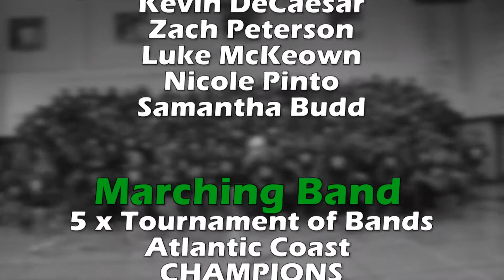West Deptford HS All Sports Video 2014-15